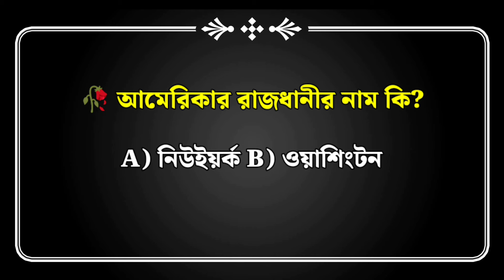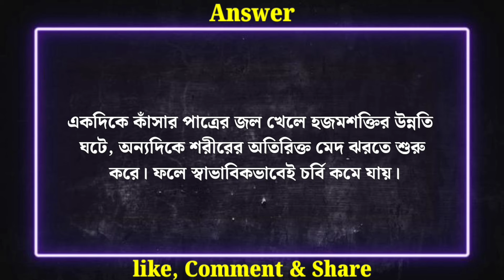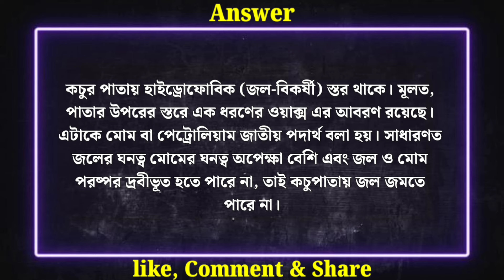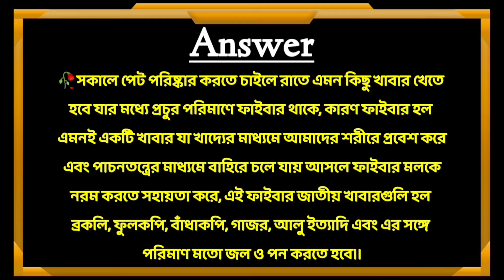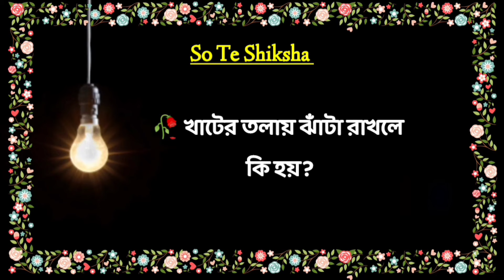✓বাড়ির প্রধান দরজায় কি ঝুলালে আর্থিক উন্নতি হয়| Gk | Gk Quiz | Bangla Gk